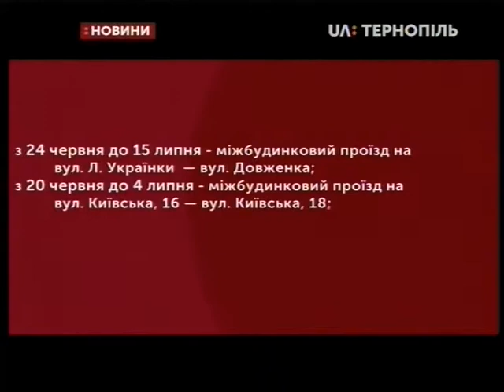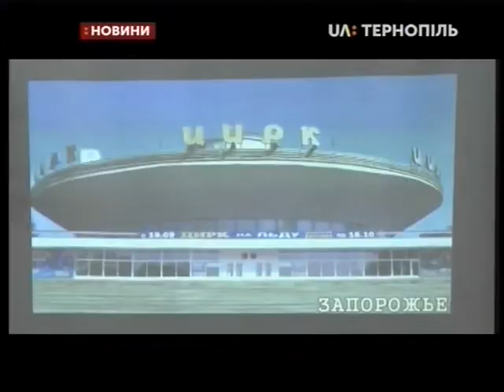12.06.2019. Новини. 13:30